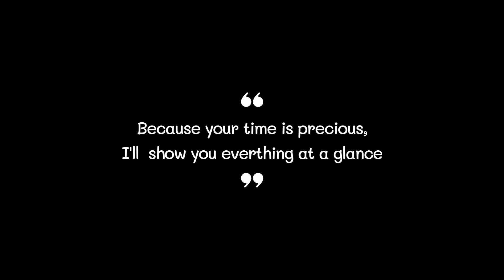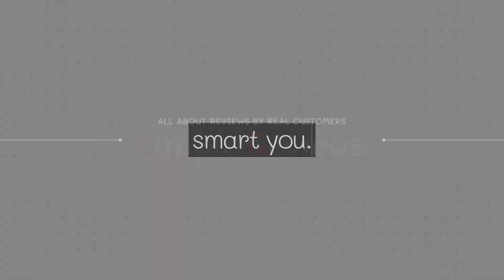Best Toaster 2023 (TOP5)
0:32
5. Elite Gourmet Toaster ($30)

0:42
4. Oster Toaster ($35)

0:52
3. Mueller Toaster ($40)

1:02
2. Keenstone Toaster ($39)

1:12
1. Wolf Gourmet Toaster ($380)

Toaster Toasters Best Toaster#Best Toasters